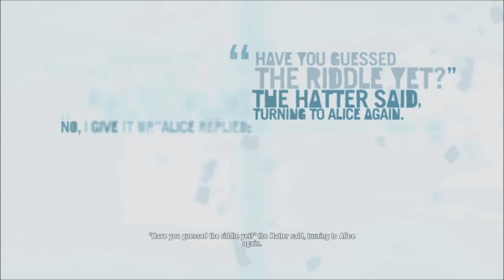Far Cry 3 - Végigjátszás ep35 |► mrSoul HD Gameplays